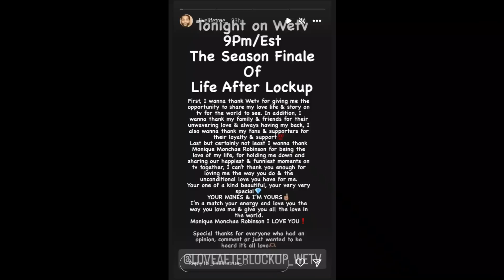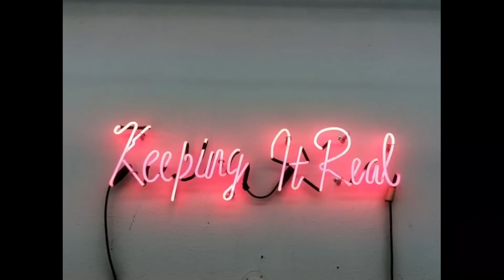Monique has been living in Cleveland for over 3 months now & Monique says yes to Derek's proposal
🌟Amazon Wishlist: